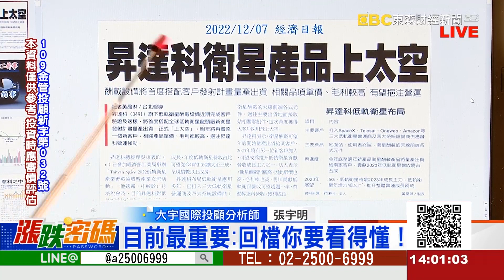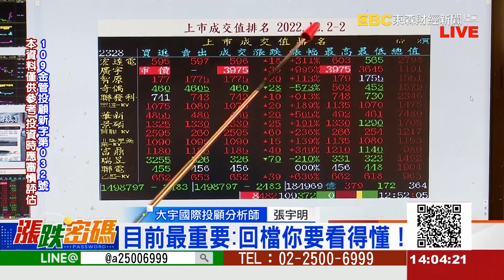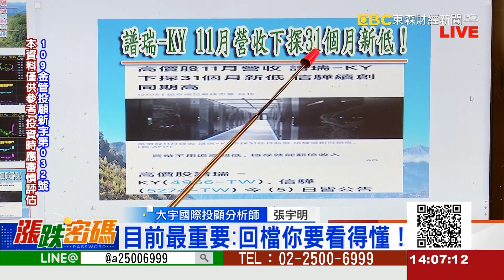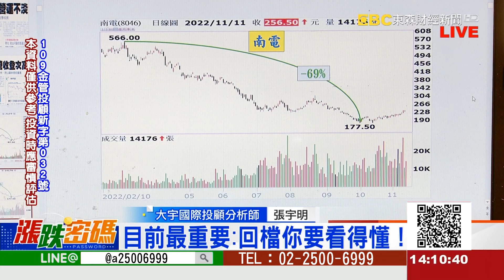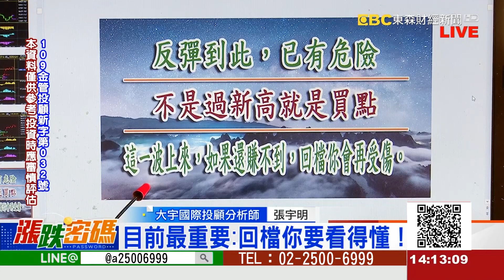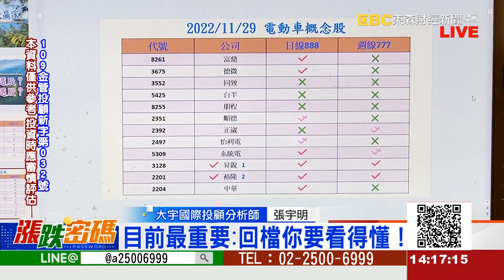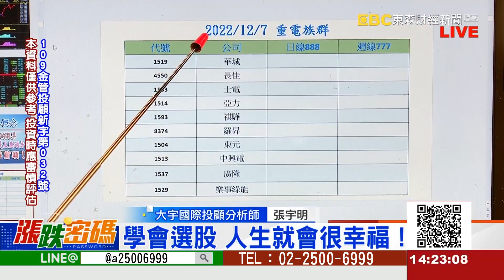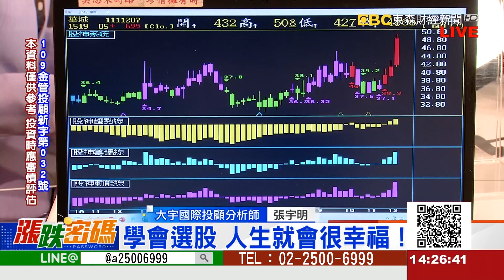目前最重要：回檔你要看得懂！《漲跌密碼》張宇明老師 20221207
LINE：@a25006999